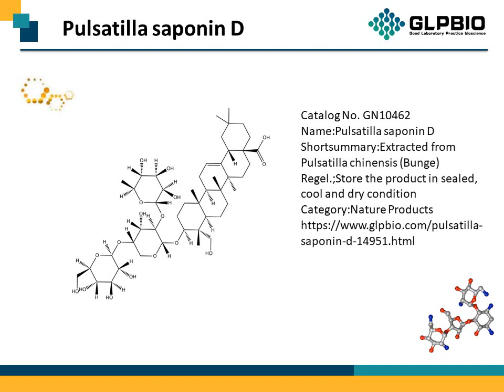GN10462_Pulsatilla-saponin-D_68027-15-6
"Protocol, Chemical Properties, Background of Pulsatilla saponin D.